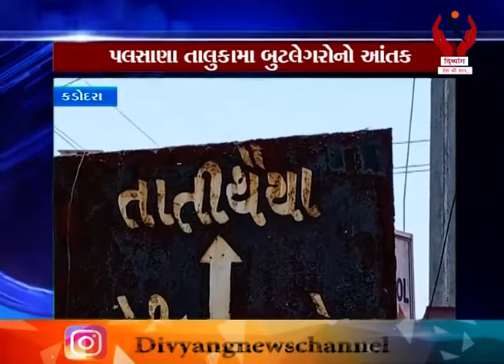Kadodara l પત્રકાર પર કર્યો હુમલો,પલસાણા તાલુકામાં બુટલેગરોનો આંતક l Divyang News